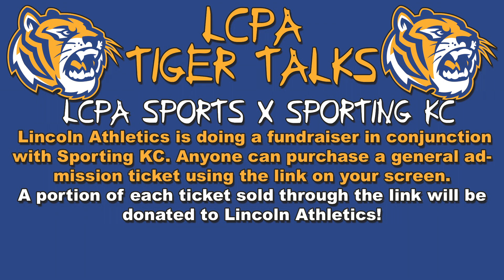LCPA tiger talks 5.11